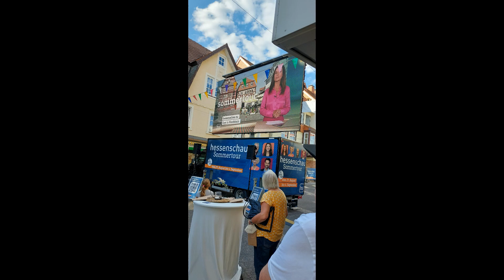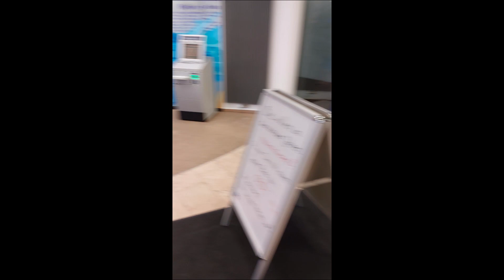SpoonTv bei der HR Sommertour 2022 in Kirchhain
Heute war auch ich mal unterwegs und zeige euch einen kleinen Einblick von dem Heuteigen Tag bei der HR Sommertour 2022 im schönen Kirchhain,mit einigen Bildern und einem Gewinnspielvideo der Volksbank.Wer sich die ganze Sommertour aus Kirchhain ansehen möchte, ist Sie zu sehen.